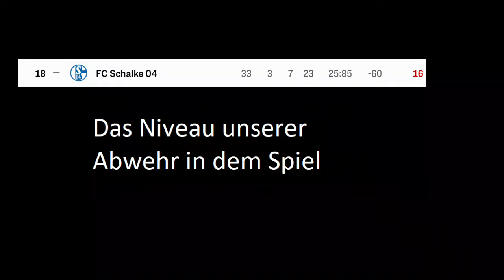Der Delay ist der King FIFA 21 Pro Clubs #8